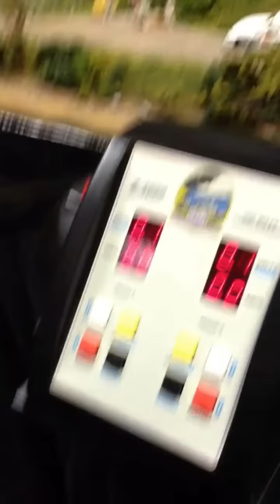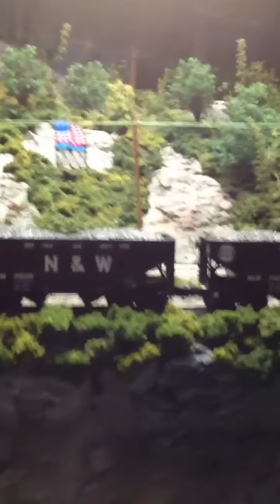Papa's Trains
Papa's amazing model train layout.